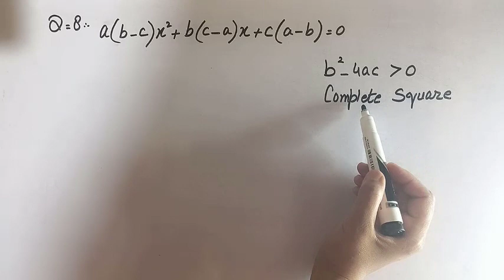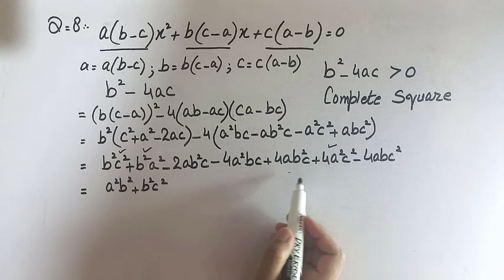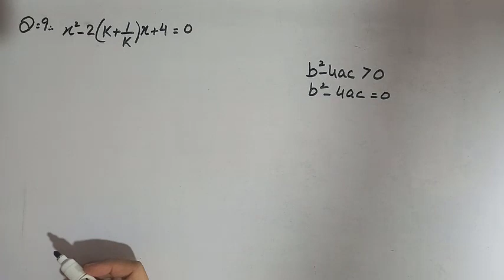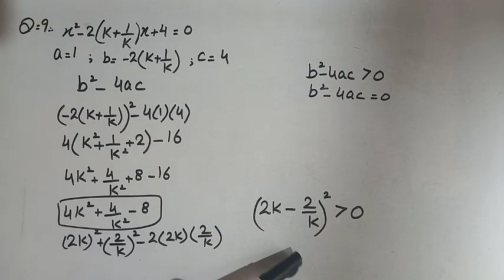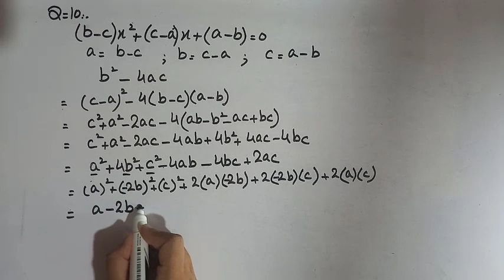Exercise 2.1 Question 8 Question 9 Question 10 Class 10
Time Stamps
00:00 =intro
00:17 =Question 8 Exercise 2.1 class 10
04:36 = Question 9 Exercise 2.1 class 10
06:33 = Question 10 Exercise 2.1 class 10